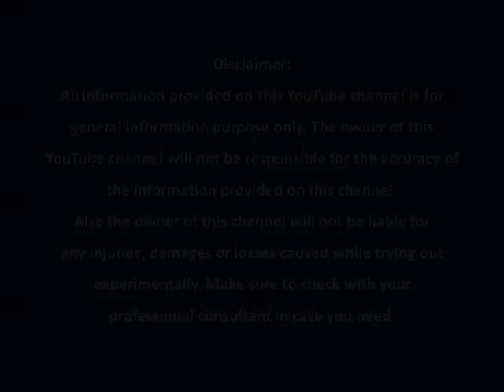கரும்புள்ளிகள் மறைய இவற்றை விட சிறந்த வழியே இல்லை...!!!